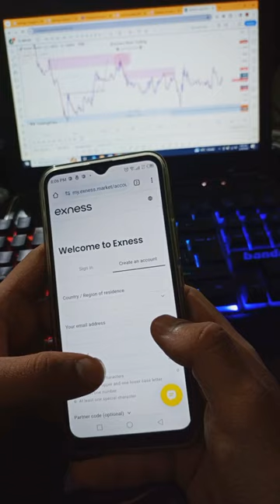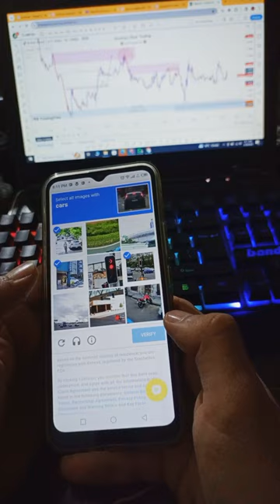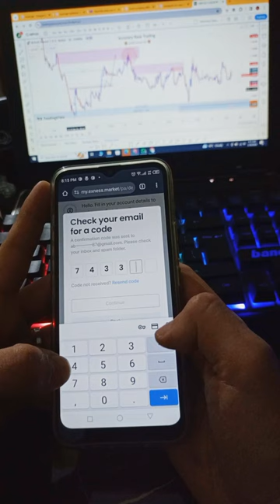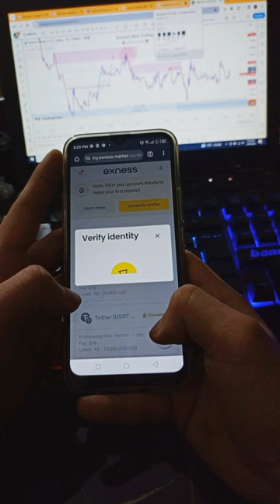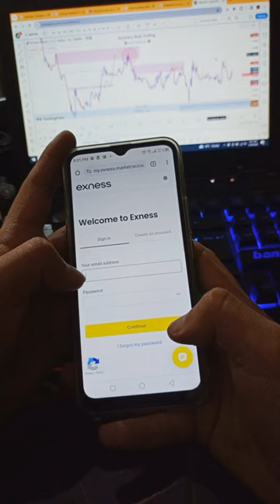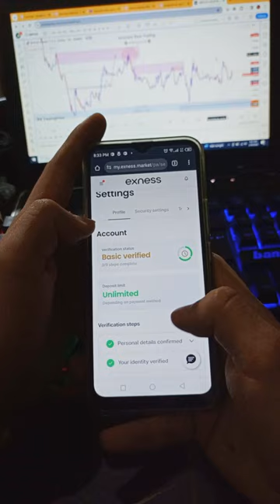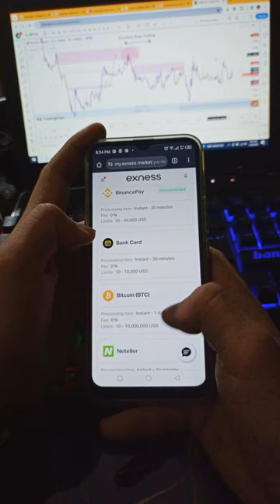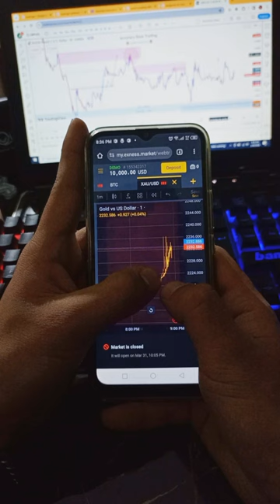Forex Trading Basics Lecture #5 Exness create real account and KYC verification best forex broker.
what is broker
how to create exness real account
exness kyc verification
exness account opening
   Our services
1. Multiple  Trading  strategies  expert.
2. Experienced  Trader  in  Forex  and  gold  Markets.
3.Mentor  and  consoler  in  Online  trading  markets.

CEO of ABT Atif khan is Expert Analyst Technical, Fundamental, Sentiment